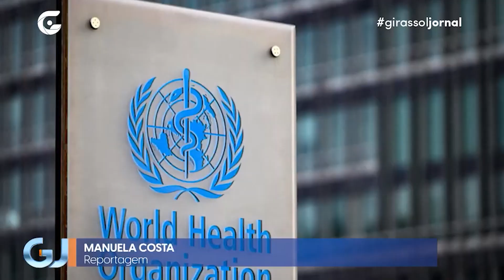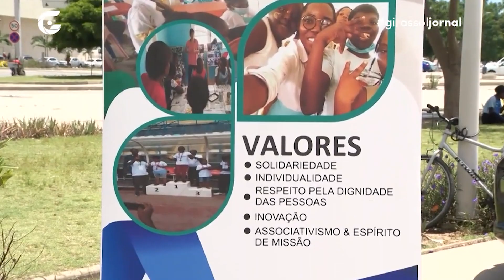Realidade de Angola em relação ao autismo – Girassol Jornal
Reportagem exibida no Girassol Jornal do dia 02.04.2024, na TV Girassol.